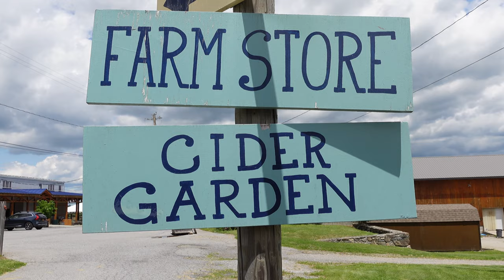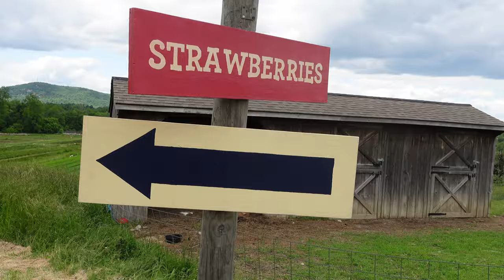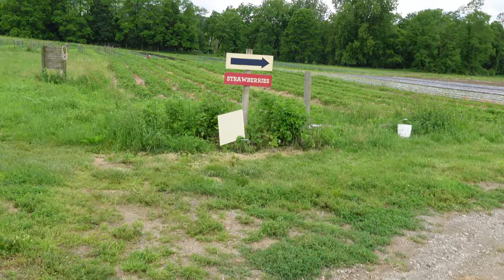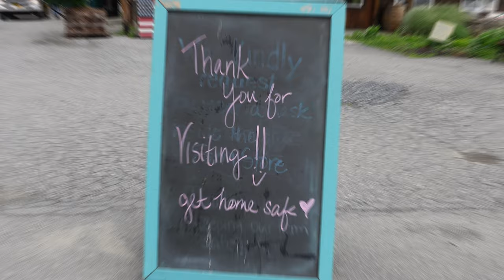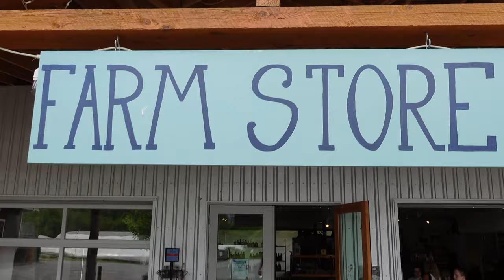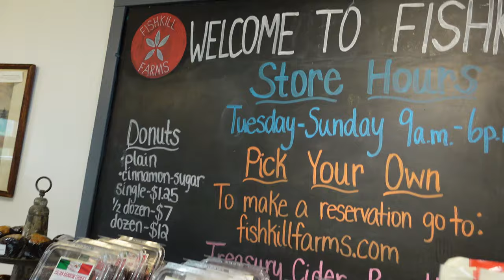PANEN PERDANA STRAWBERRY DINEW YORK // STRAWBERRY PICKING JUNE 2022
semoga terhibur. salam dari New York!